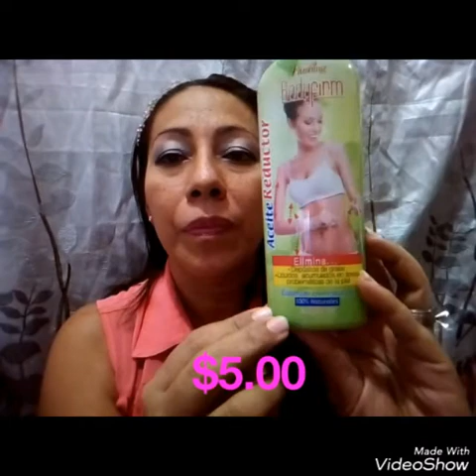HAUL COMPRAS ACUMULADAS y mini reseña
Holaa mi gente bella hoy vengo con un haul  de cositas acumuladas esta un poco largo el video espero les guste dame like y comparte

**haz el bien y no mires a quien**

Si deseas escribirme mi correo

Video creado con VideoShow app gratis